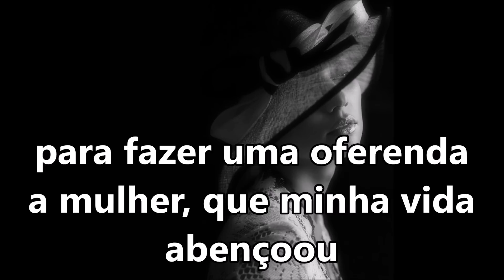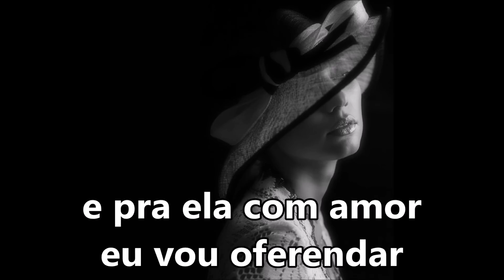Maria Padilha das Almas "Com amor eu vou oferendar" Mauricio de Xango SUBTITULADO Y CON LETRA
EU VOU CHEGAR AO CENTRO DA CALUNGA
E VOU PEDIR LIZENCA A OMULU
PARA FAZER UMA OFERENDA
A MULHER QUE MINHA VIDA ABENCOOU
NAQUELA PORTA DE OGUM MEGE
ELA LEVA O BRILHO DE IANSÁ
SUA MORADA É UM MISTERIO
VEM NA NOITE DO CEMITÉRIO
POMBAGIRA VAI GIRAR
ELA É MARIA PADILHA DAS ALMAS
ELA É MARIA DAS MARIAS
E PARA ELA COM AMOR EU VOU OFERENDAR